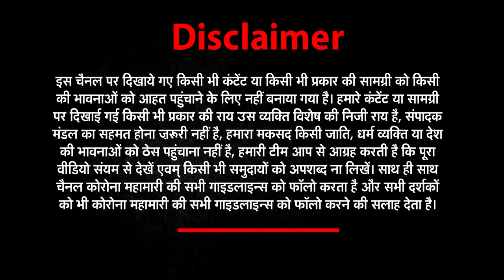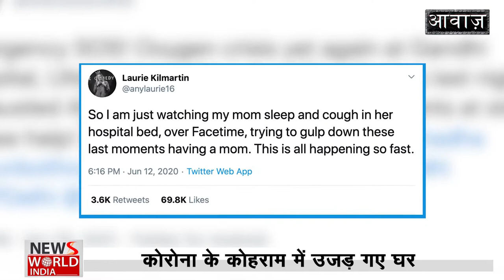Losing Parents to Covid, Children Stare at Uncertain Future। Aawaz with Kavendra Chauhan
There are children who have lost both their parents to COVID-19. Hear is the story at Aawaz.

इंसानियत की करोड़ों अरबों तारीखों में ये अजीबो गरीब वक्त है जिससे हम सब गुजर रहे हैं, इससे पहले ना तो शायद ऐसा हुआ और ना ही आगे कभी ऐसा होगा कि तमात स्वास्थ्य एजेंसियां होते हुए, टेक्नोलॉजी के तमाम इंतजाम होते हुए, तमाम डॉक्टर, साइंटिस्ट होने के बावजूद गांव से लेकर ग्लोबल तक सब घुटनों पर हैं, भारत हो या हर संसाधनों से लैस अमेरिका, हर जगह हमने एयरलाइंस से लेकर तमाम होटल, रेस्ट्रॉं, सुपर मार्केट तक को बंद होते देखा, लाखों करोंड़ो अरबों की जो मेडिकल इंडस्ट्री है, हर तरह से लाचार नजर आती है, इस मंजर का चश्मदीद सिर्फ भारत ही नहीं बल्की पूरी दुनिया रही है